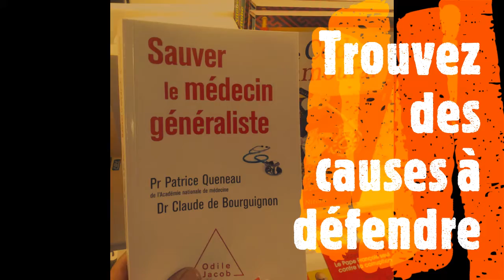Vœux 2018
Vœux 2018 d'Auzon